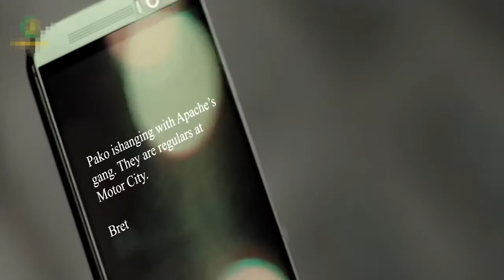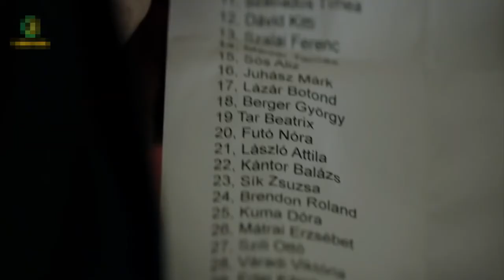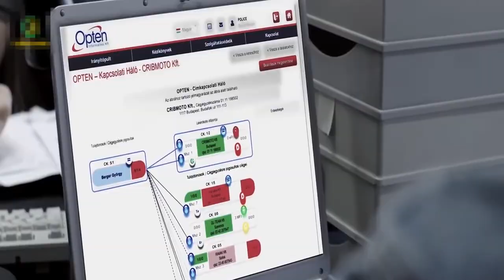Phim Lẻ Hành Động Mỹ Hay